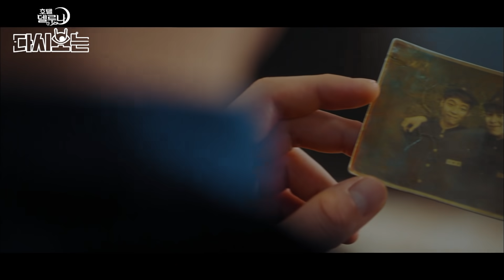(ENG/SPA/IND) [HotelDelLuna] The Truth of P.O's Death Finally Revealed